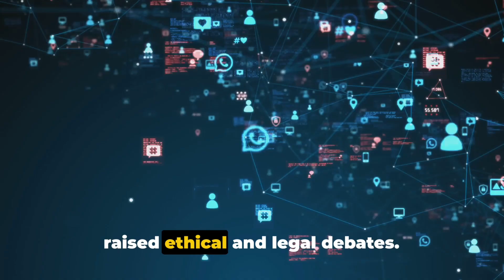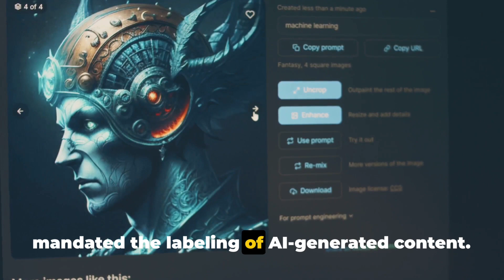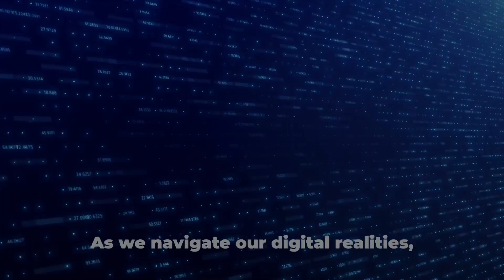Ethics and AI: Navigating the Ethical Implications of Artificial Intelligence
"Meta's Approach to Labeling AI-Generated Content and Manipulated Media" provides an in-depth exploration of Meta's evolving policies in response to the proliferation of AI-generated content on social media platforms. Authored by Monika Bickert, Vice President of Content Policy, the article outlines Meta's commitment to transparency and contextualization in addressing manipulated media. It details the company's collaboration with the Oversight Board, public opinion surveys, and expert consultations, culminating in a refined strategy for labeling AI-generated videos, audios, and images. By prioritizing transparency and additional context over content removal, Meta aims to empower users with the necessary information to navigate and assess the content they encounter online.